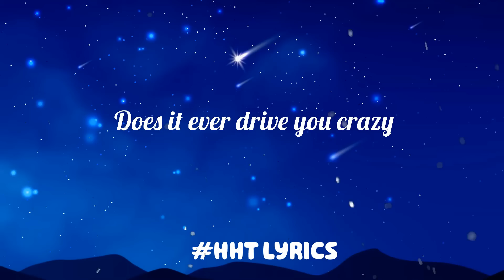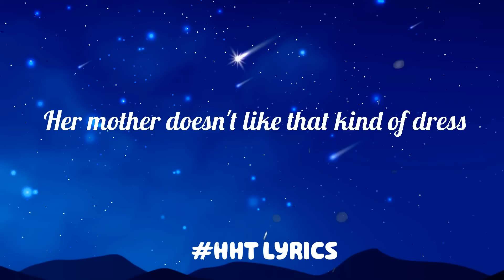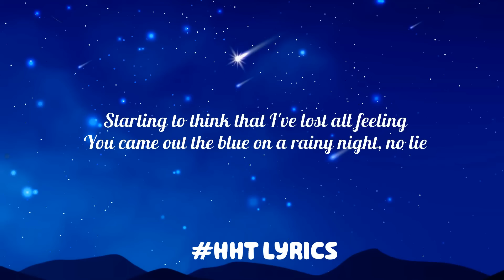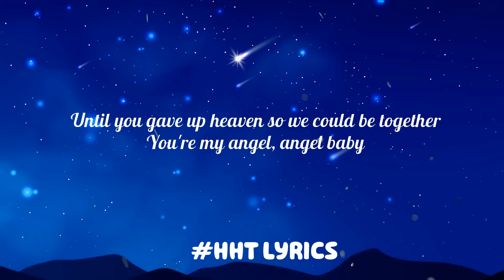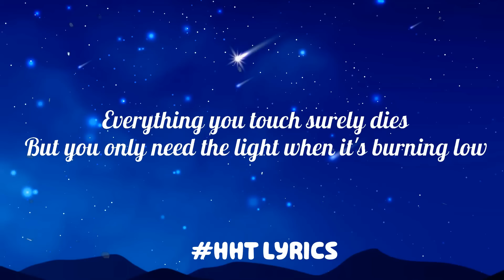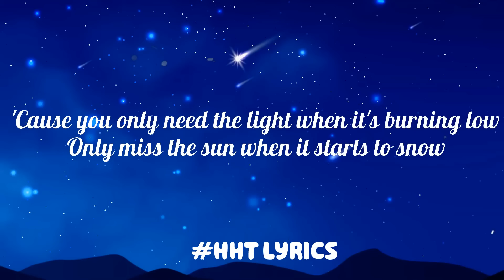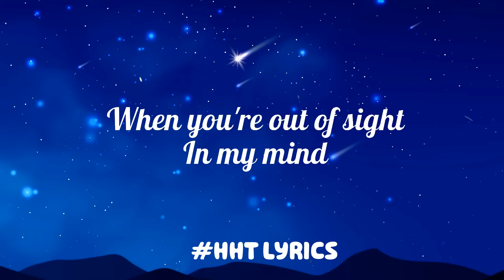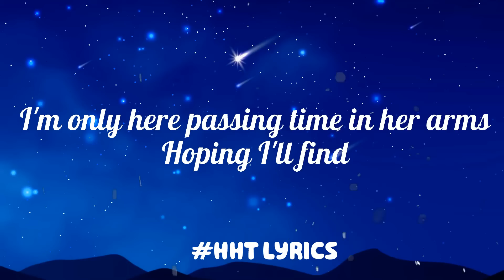One Direction - Night Changes (Mix Lyrics) | Glimpse of Us, Angel Baby, Let Her Go....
Lyrics